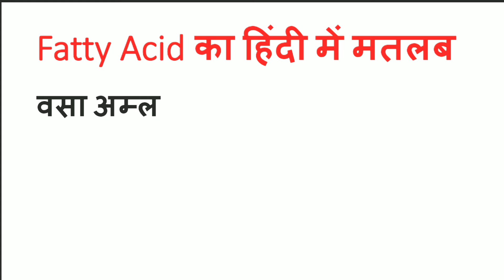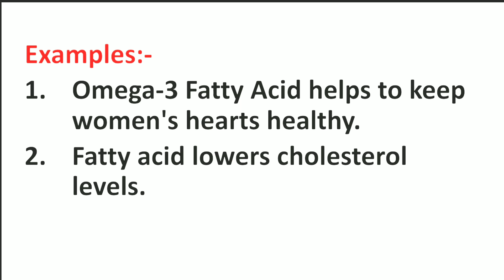Fatty acid Meaning in Hindi | Fatty acid ka Matlab kya hota hai | Word Meaning English to Hindi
Fatty acid Meaning in Hindi | Meaning of Fatty acid | Fatty acid का हिंदी में मतलब | English to Hindi vocabulary |

Aaj ki Is Video Me Maine Aapko Fatty acid Ka Matlab Kya hota hai Hindi mein, Fatty acid Ka definition or Fatty acid Word Ke Sentence ka Example ko batlaya hai.